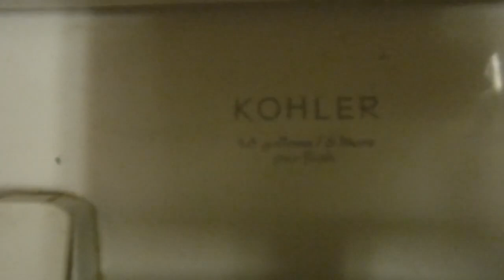876. Sonic Drive-In in Canonsburg, Pennsylvania.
This restroom was filmed at Sonic Drive-In in Canonsburg, PA. The fixtures are: 1 AS Washbrook and 1 Kohler Highline. This restroom is okay. Rating: 3/5